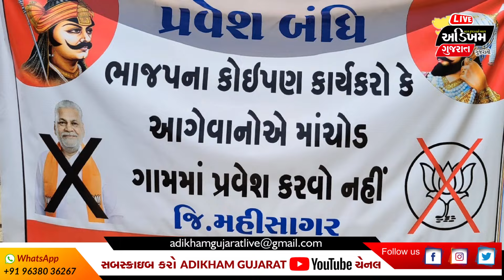મહીસાગર જિલ્લાના ચુથાના મુવાડા ગામે ક્ષત્રિયાણીઓએ જય ભવાની ભાજપ જવાનીના કર્યા સુત્રોચ્ચાર | AG NEWS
Mahisagar News | મહીસાગર જિલ્લાના ચુથાના મુવાડા ગામે ક્ષત્રિયાણીઓએ જય ભવાની ભાજપ જવાનીના કર્યા સુત્રોચ્ચાર | ADIKHAM GUJARAT